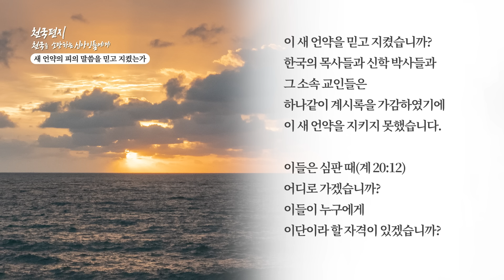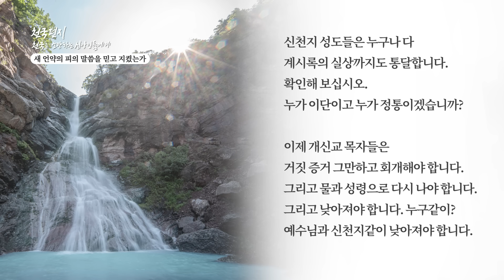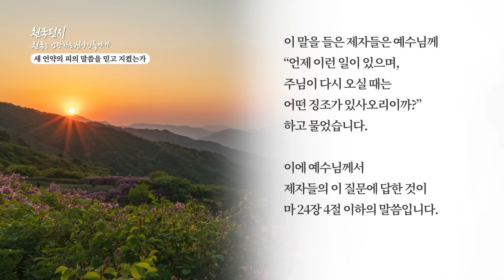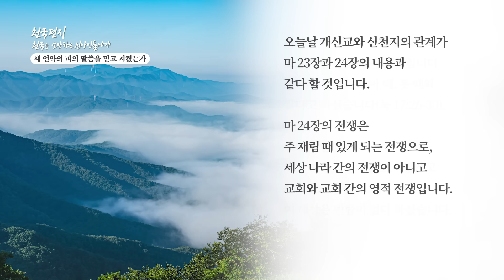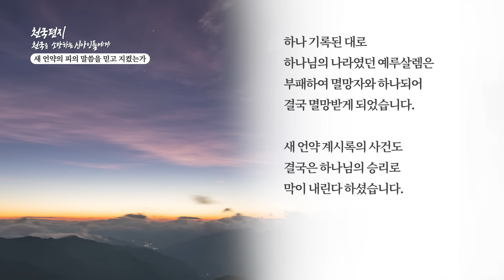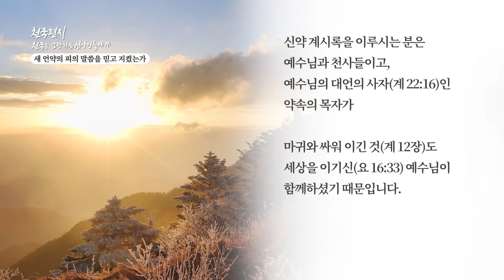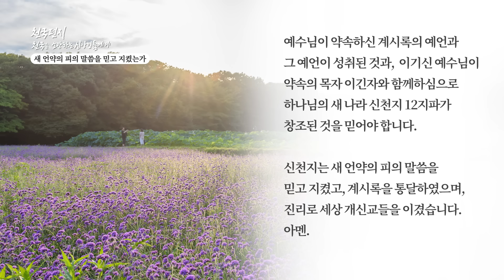[천국편지] 새 언약의 피의 말씀을 믿고 지켰는가ㅣ신천지 예수교회